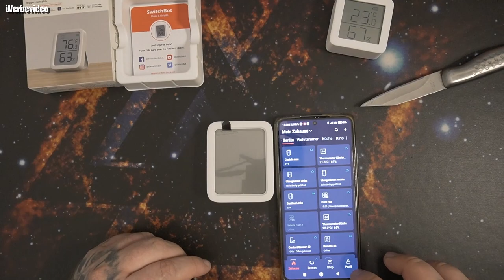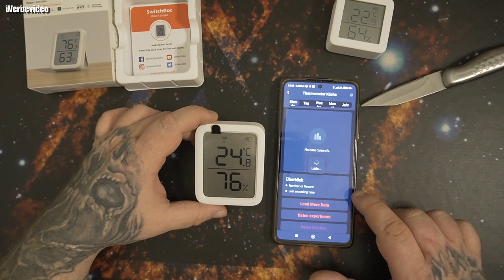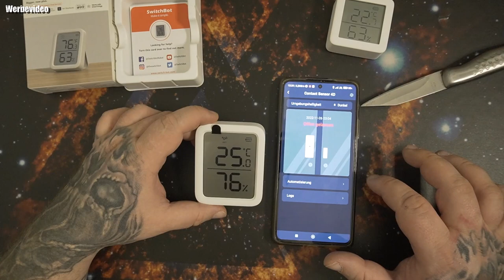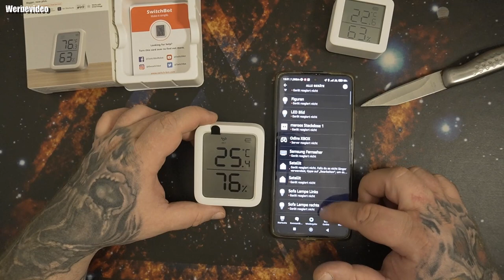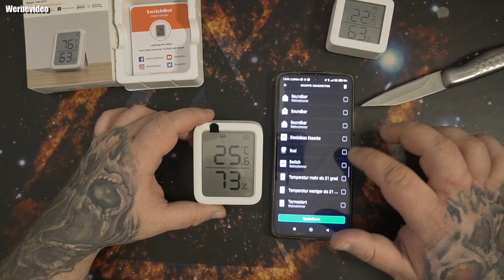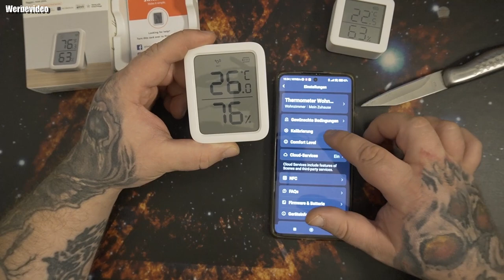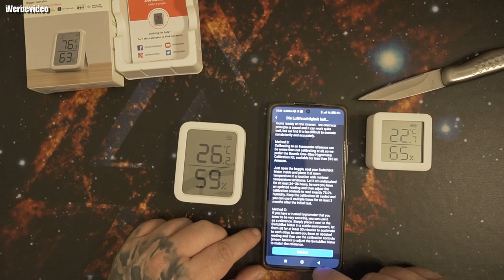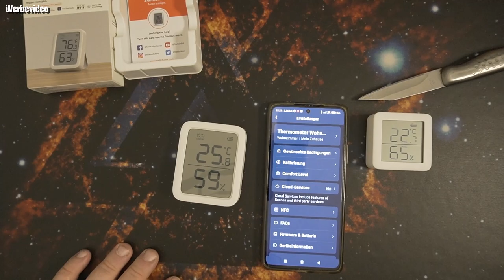SwitchBot Thermometer Hygrometer, Bluetooth Digitaler Temperatur Feuchtigkeit Sensor mit Smart Alert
Amazon Shop
👍🖖🤟🛒 Mein Equipment 🛍️👍🖖🤟
Ihr habt Bock mit mir zu zocken oder zu texten? Kein Problem:
PSN: odin_ase
Steam: odin_ase